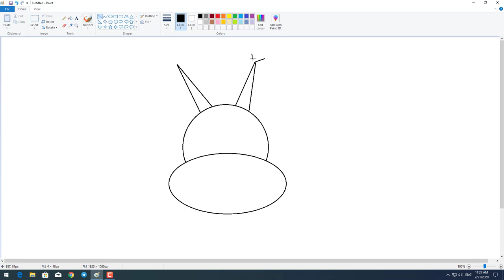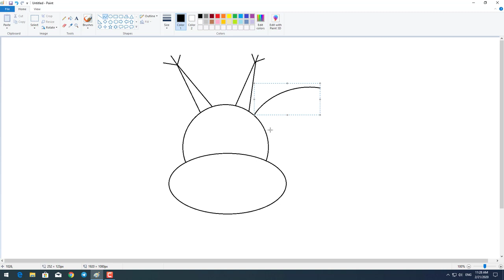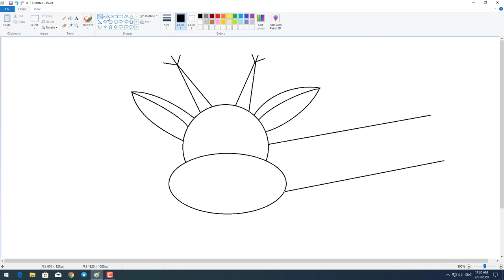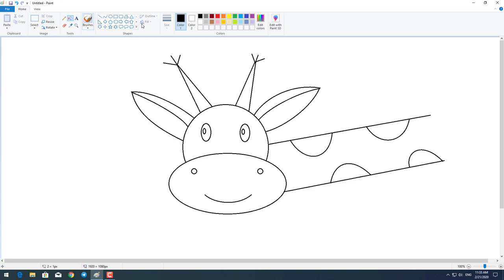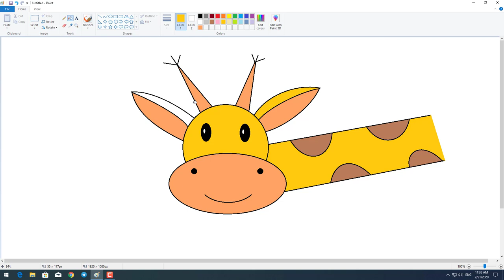How to Draw Giraffe in MS Paint - Easy Draw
Tutorial Draw Giraffe